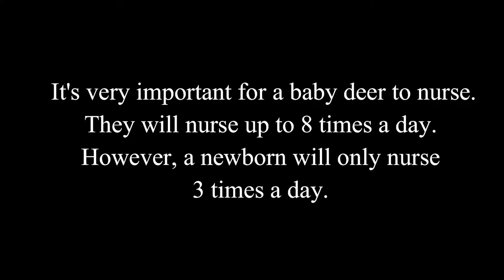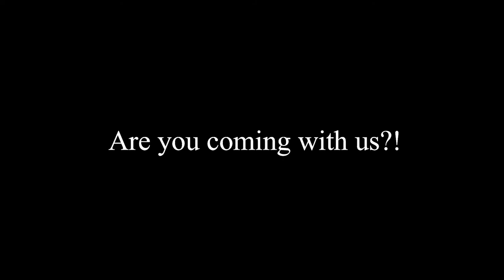Baby White-tailed Deer NURSING!!!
This baby deer is enjoying his or her’s milk!